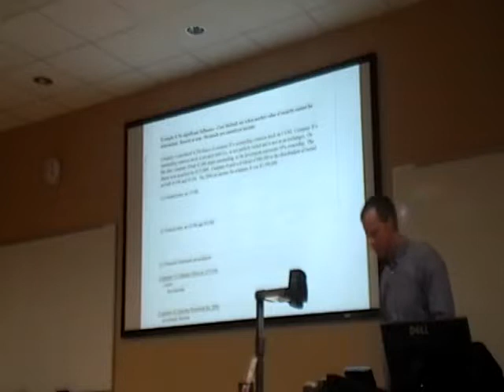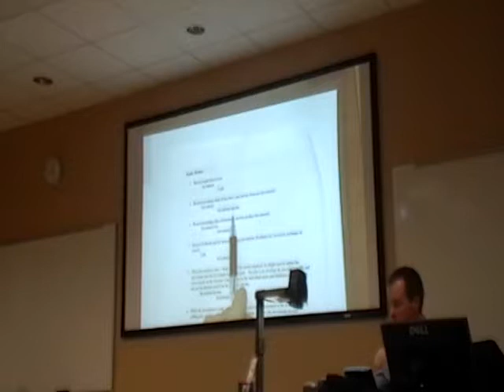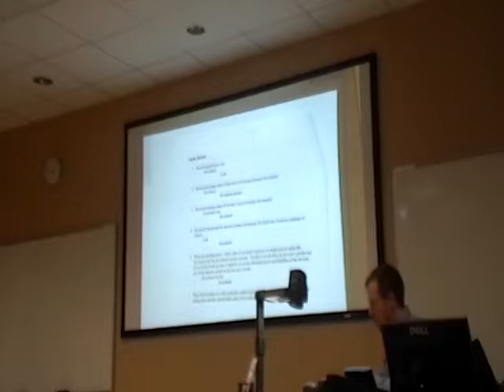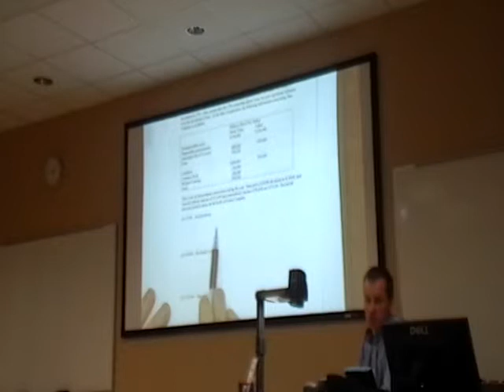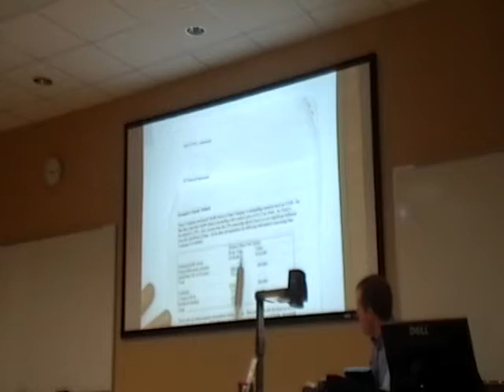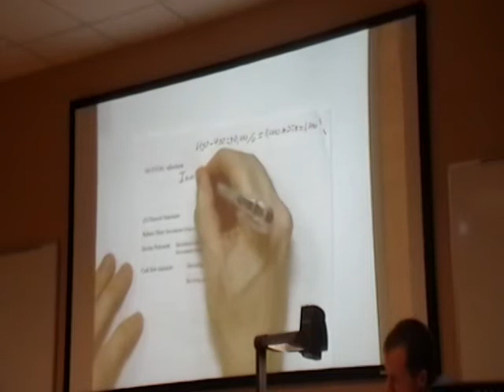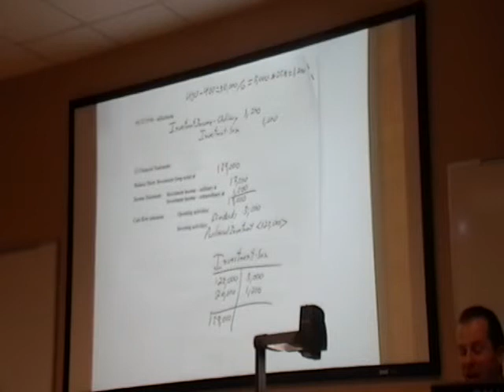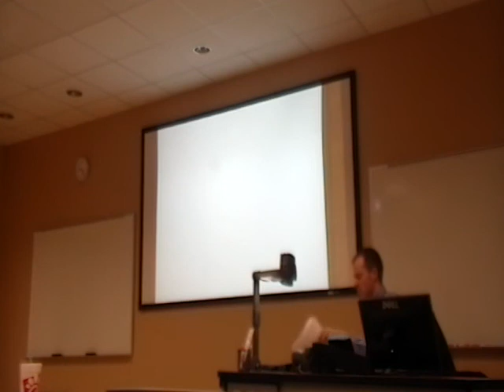Intermediate Accounting 2 - Lecture 5.4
Professor Ryan Blunck, PHD
Georgia State University, Spring 2014